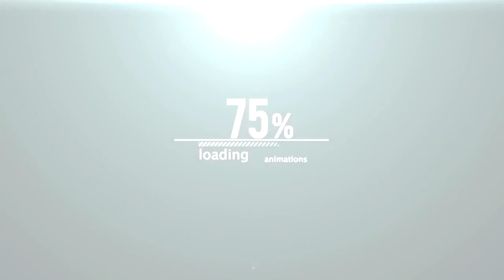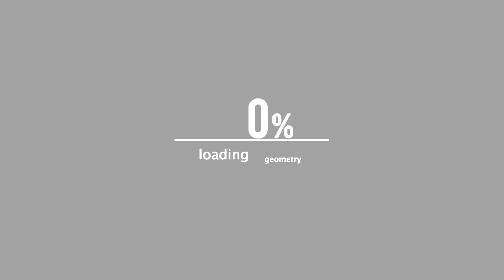K-SHINE |"NO LACKIN FREESTYLE"